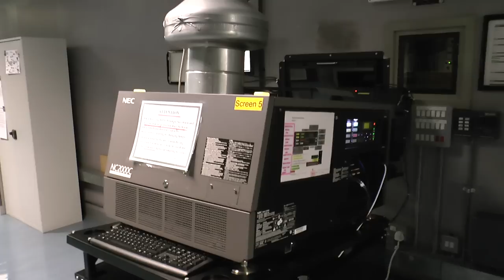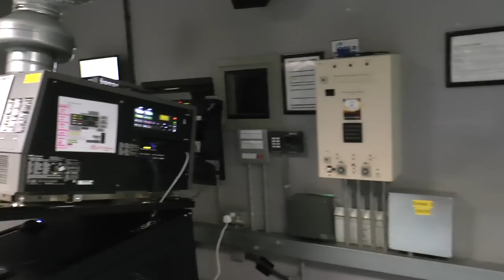Odeon Kilmarnock after Digital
Odeon Cinema Kilmarnock Projections room after the digital rollout.
I took a video when I started there in 1997 so thought I would do another one after the digital installs to show the changes.